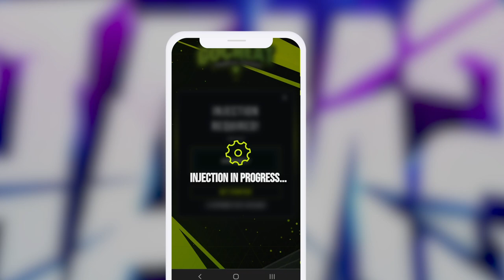MARVEL SNAP Guide - Free Gold and Credits *Collect Fast*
In today's video, we dive into the superhero world of Marvel SNAP and explore the significance of gold and credits, the in-game currencies that shape your heroic journey. Our guide will provide you with valuable tips and tricks on how to effectively use these currencies for a more rewarding gameplay experience.

Gold is the primary currency in Marvel SNAP, earned through missions, defeating enemies, and discovering hidden treasures. It plays a vital role in purchasing new equipment, upgrading abilities, and unlocking additional content within the game.

Credits, on the other hand, are a premium currency that can be acquired through in-game achievements or microtransactions. With credits, you can access exclusive items, rare enhancements, and unique character customization options to make your superhero stand out.

Marvel SNAP offers a balanced approach to the usage of credits, ensuring that gameplay progression is not hindered for those who choose not to invest real-world currency.

Join us as we delve into the world of Marvel SNAP and provide insights on how to effectively utilize gold and credits. Enhance your superhero journey, unlock amazing abilities, and stand out among your peers. Watch the video now and unleash the superhero within you!